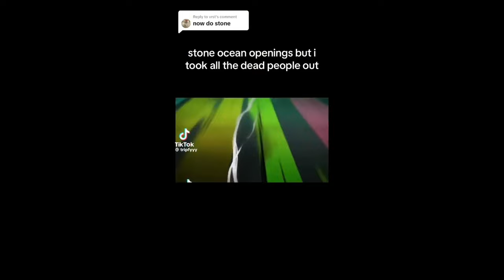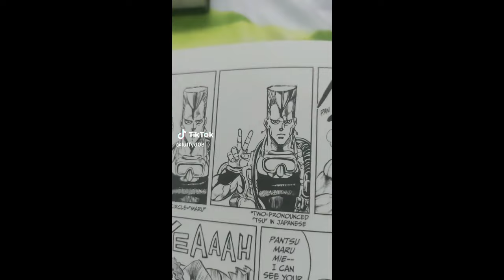JJBA Tiktok Compilation 5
The clip at the very beginning is because I had to edit out the first tiktok and youtube left a little bit of it in...